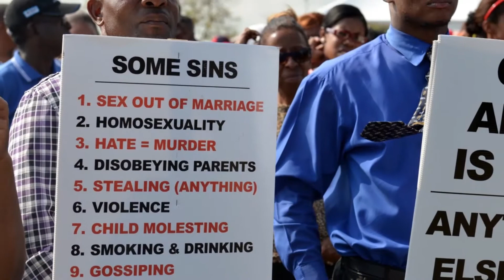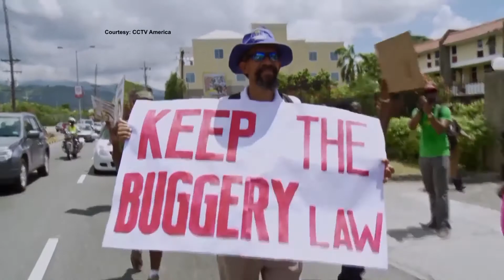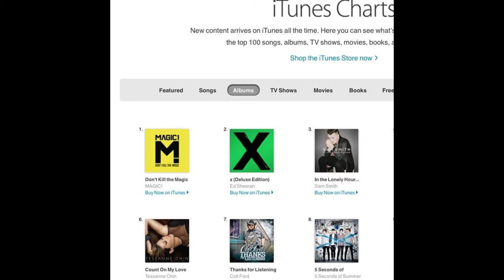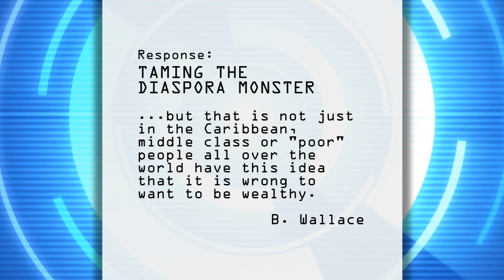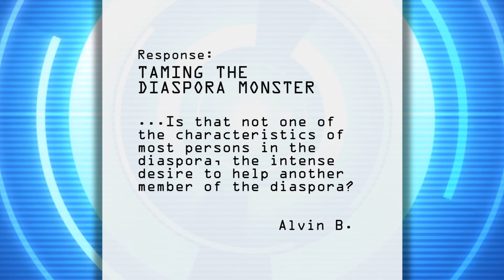The Caribbean Diaspora Weekly - Weekly News Roundup (Ep11, Pt1)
In this week's Jamaican & Caribbean News Roundup:
Europe: Serious About Reparations | FL: Diaspora Members Honored | UK: J'can Claims "Dishonest Sexuality" | $30 Billion For Alternate Fuels | No More Coral Reefs? | Homophobic Jamaicans Protest | Senate To Review Ganja Bill | "Jamaican Mafia" Launches Trailer | Caribbean Premier League | Digicel, Lime Ban Free Calling Apps

Watch the Diaspora Perspective and the Exposé on The Fashionistas